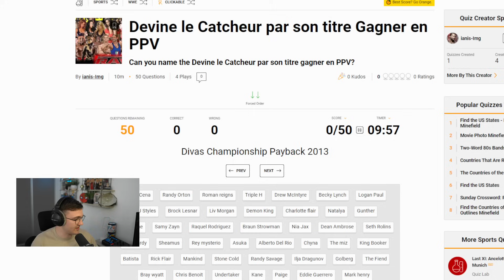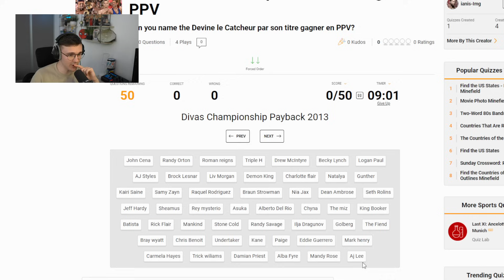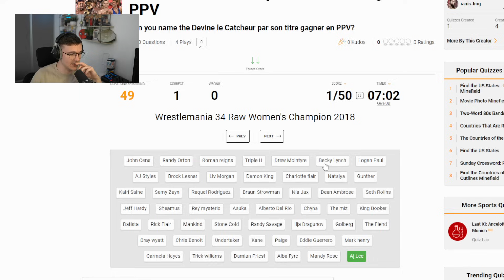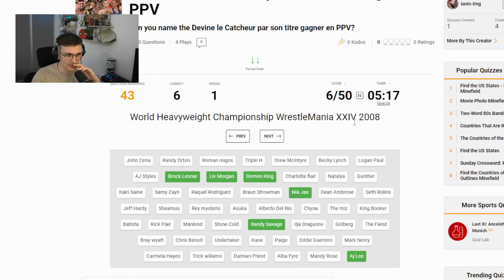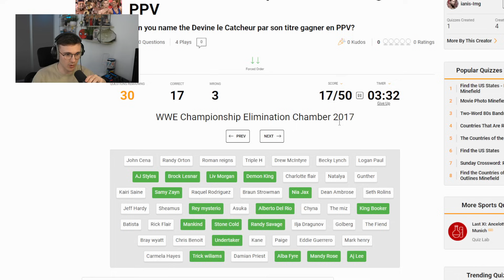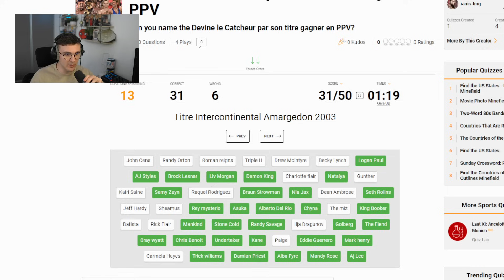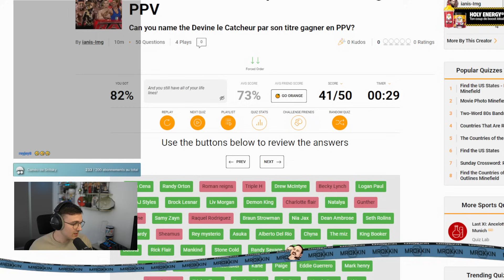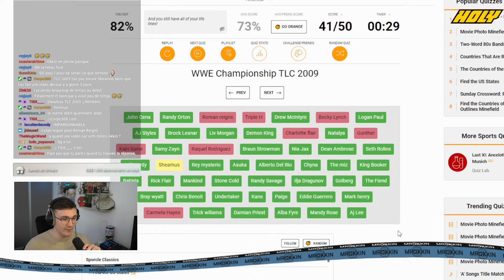Devine le Catcheur par son Titre Gagné en PPV | Koin Kuizz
Bon j'ai été le débile originel voilà.